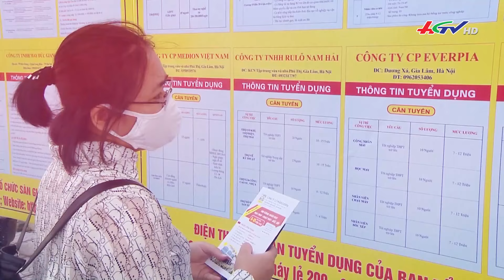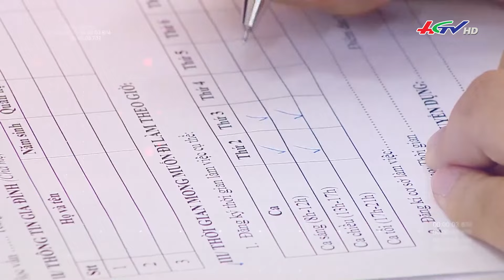Người lao động dịch chuyển về quê làm việc | Truyền hình Hậu Giang